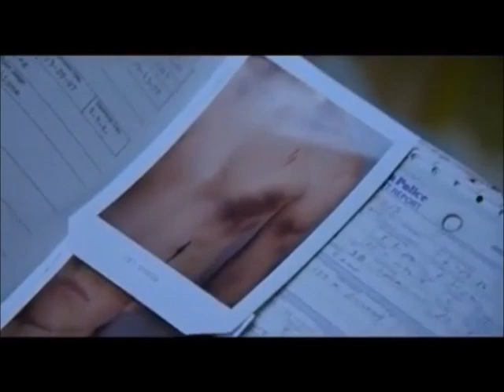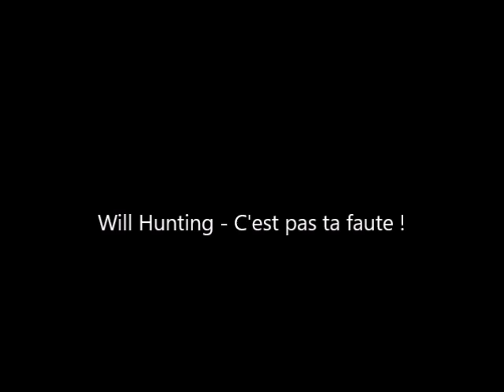Will Hunting - C'est pas ta faute !